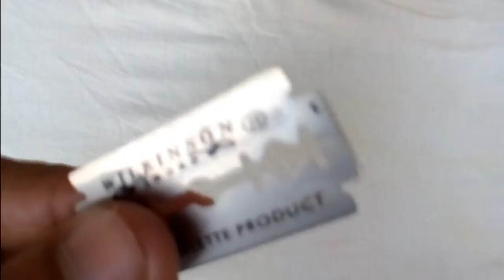How its possible: finger cutting trick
this is a trick

Our life is a project,lets make something at home.technology never lost.so do it yourself.
for more project watch my another videos.